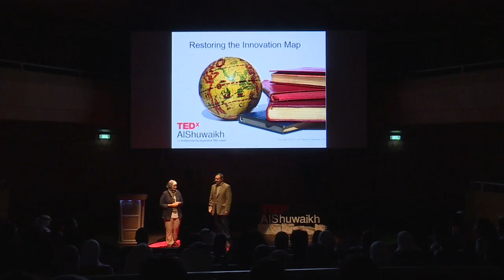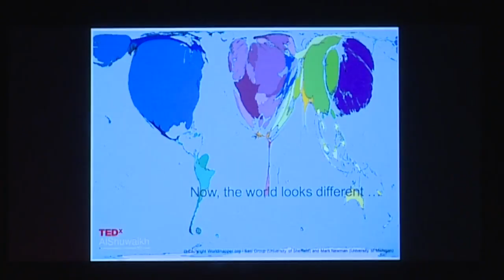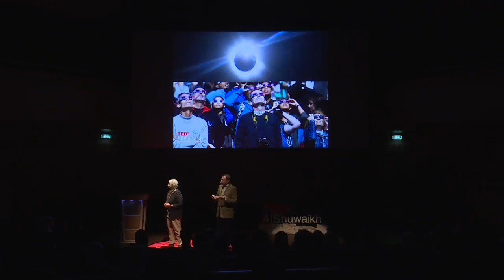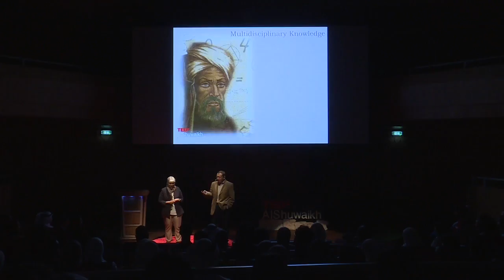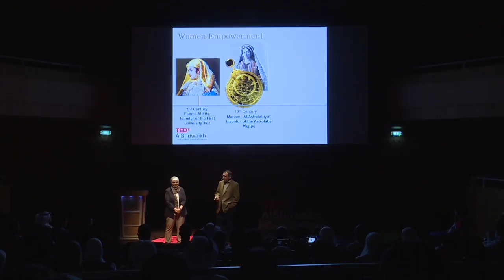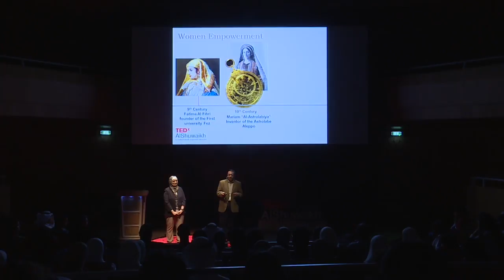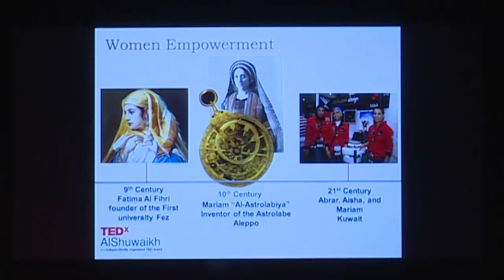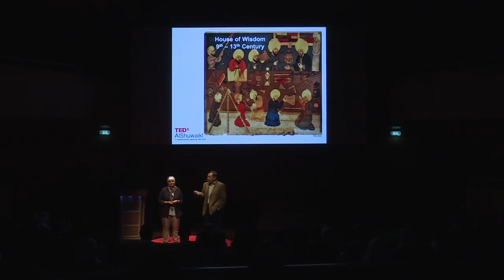Restoring the Innovation Map | Rehab El-Bahey & Amir Zeid | TEDxAlShuwaikh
If you can travel through time, when would you go and what would community look like? Two time travelers share how they traveled through time and what they brought back with them.
 She has been working in higher education for 7 years and has a number of peer-reviewed publications in the areas of women in STEM studies, cultural models in education, student coaching approaches, and cross-cultural issues in global software
engineering. Rehab is currently a graduate student of Business Psychology at Heriot Watt University in Scotland. Her dissertation examines the Effect of Social and Motivational Factors in Predicting Career Continuance Intentions among Women in STEM careers.

Dr. Amir Zeid has over 70 publications in international conferences and journals. Dr. Zeid’s research interests include: global software engineering, cloud computing, gender issues in computing and adaptive learning methods. He received numerous research funding grants and international awards.
Throughout his career, Dr. Zeid dedicated his efforts to unleashing talents of young innovators in the Middle East to create new generations of creative minds. Through coaching student teams over the years, Dr. Zeid managed to help students share their innovations with the world through international competitions like, Microsoft Imagine Cup. He also served as a judge
in many prestigious innovation competitions. In 2014, Dr. Zeid was the founding Director of RISE at the American University of Kuwait to be the first science center in the university, and among a few in Kuwait. One of the research lines the center is currently working on is women in computing. He is a member of ACM and IEEE. This talk was given at a TEDx event using the TED conference format but independently organized by a local community.